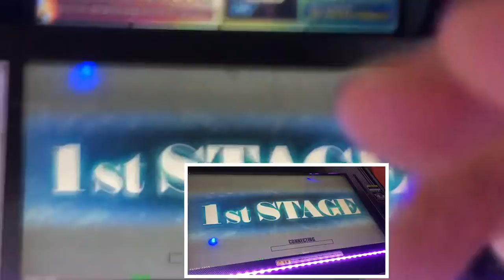AA【DDRA20PLUS】PARANOIA EVOLUTION【WAVE】 DDR DDRA20PLUS 町田ラウンドワン2021年6月3日